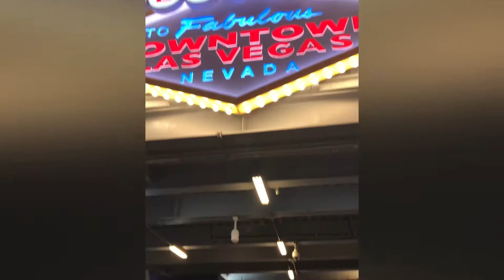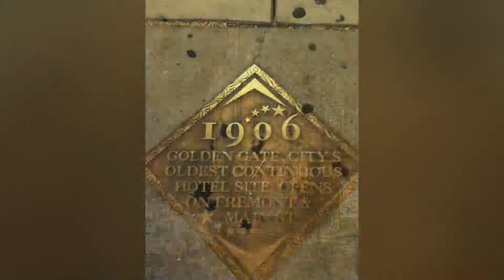Las Vegas | APPLE MEMORIES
This is the short series by Apple @Memories of the randomly regular occurrences of my life. Don't enjoy it too much.

Para aquellos que tienen interés a las cosas cotidianas de mi vida, han llegado al lugar correcto. De Apple @Recuerdos

Created using Apple's iPhone Apple Memories feature.